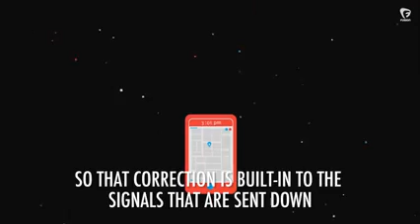youtube campaign score video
youtube campaign score